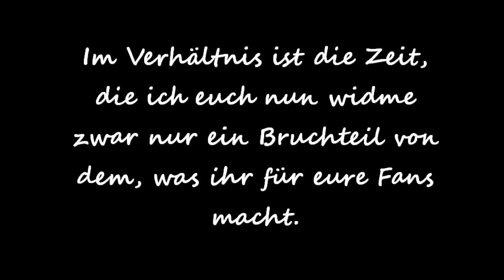Danke Gronkh/Sarazar/Rumpel - Two Steps From Hell - Men Of Honor (Piano Cover)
Lieber Erik, Lieber Valentin, Lieber Manuel.

Mit diesem kleinen Video möchte ich euch meinen allerherzlichsten Dank aussprechen.

Ihr habt mir durch so viele Tief's in meinem Leben geholfen. Besonders mit Let's Play's wie Dead Island, Left 4 Dead, uvm.

Den Aufwand, den ihr euch macht... der ist einfach der Wahnsinn.

Ihr selbst wisst es wahrscheinlich nicht... oder nehmt es nicht so deutlich wahr,
aber ihr helft täglich etlichen Leuten durch's Leben.

Durch euch wird jede Träne, auch wenn nur für Momente, zu einem Lächeln.

Ihr seid wirklich ganz große Persönlichkeiten für mich.

Danke... Danke für alles.

Ihr seid an Let's Plays interessiert?
Schaut doch auf meinem LP-Kanal vorbei!